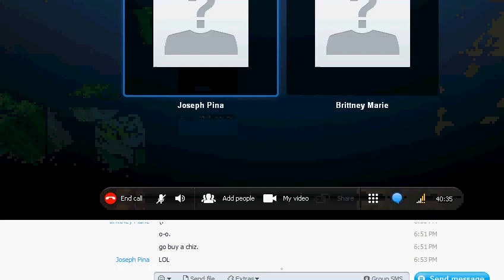Boredom sucks -_-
EEEEP